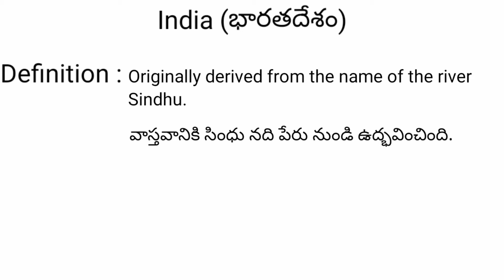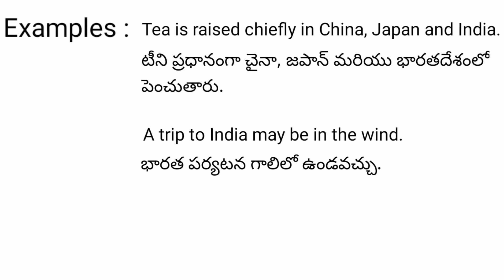India meaning in telugu with examples | India తెలుగు లో అర్థం